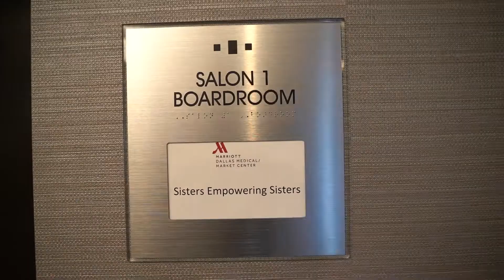Quandra Banks Sisters Empowerinng Sisters Recap Day 1